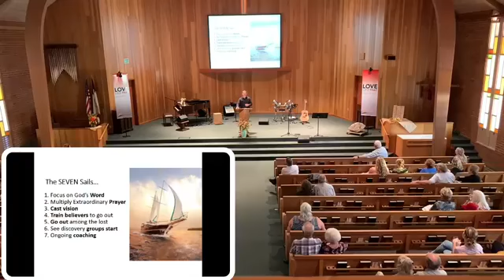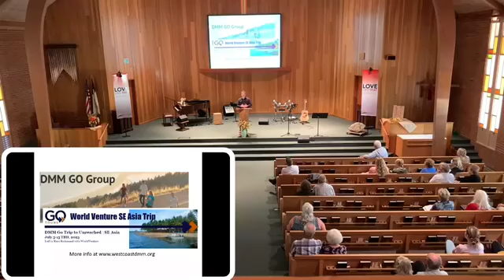Year Review and Building a Bridge to The Next Generation